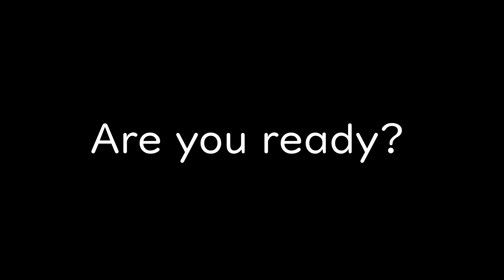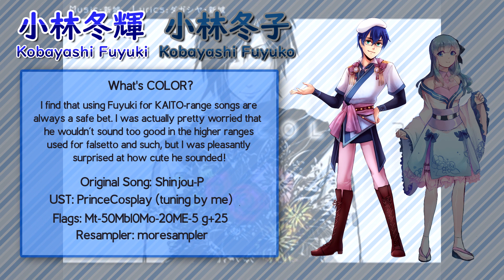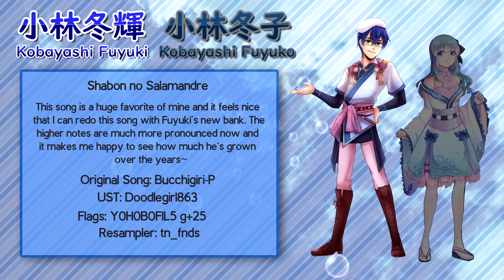【UTAU VB Release】小林冬輝 ・冬子 mille-feuille Demo Reel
Waahhh, my children are finally ready for release! I was kinda scared they'd have such a different sound, but they sound so good and it makes me happy! I hope you will also feel the same way!

▼VB Contents:
Pitches: G#3, C#4, F4, G4, A4, C5
Extra: Breaths/Glottals(語尾音)/Edge_連続音(Vocal Fry)

For those who aren't sure what Glottal stops are or how to use them, there is a txt file in the VB with instructions!

Thank you all so much for watching, I look forward to what you will do with my children~

▼What's COLOR? by: Shinjou-P

▼Boku-Boku .β by: AVTechNO!

▼しゃぼんのサラマンドラ by: ぶっちぎりP

▼サンドリヨン 10th Anniversary by: Dios/シグナルP

▼Artwork: (Thank you so very much!! ; w ; )
@flamingopunch (Fuyuki)
@BloodyCaramel (Fuyuko)